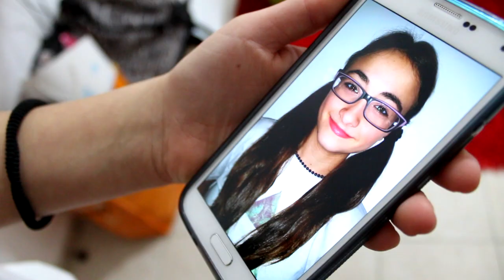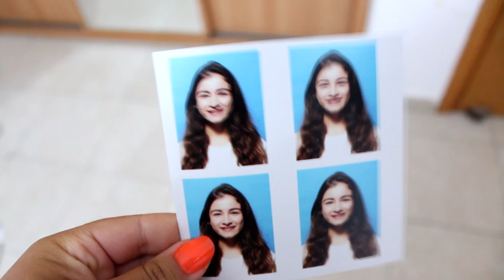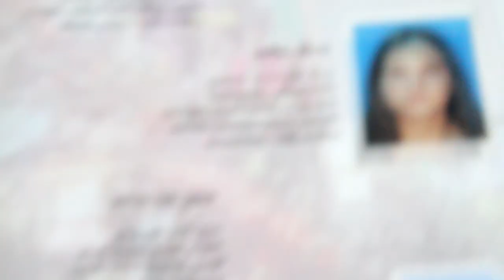ציפיות VS אכזבות: תמונת מחזור |שיתוף פעולה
***קראו אותי***
אחרי הרבההה זמן משהו כמו חודש אני חוזרת אליכם בסרטון חדש!
אני וסיון אחותי השקענו בסרטונים האילו המון אז אנחנו מקוות שנהנתם לצפות בהם כמו שנהננו להכין לכם אותם!!

השיר ברקע בסוף:
fifth harmony-worth it
שאלות נפוצות:
♥באיזו מצלמה את מצלמת? Canon 700d
קישורים שונים:
❥פייסבוק:
Michal M- הדף הרשמי
❥אינסטגרם:
michal_matzov
❥לערוץ השני שלי עם חברותיי היוטיובריות:
❥לערוץ הרשמי של אחותי סיון:
❥לערוץ הלהקה של אחיותיי התאומות יעל וסיון וחברתן אלין:
ליצירת קשר לעסקים:
✉מייל
שימו לב:
*אני מתחילה להרוויח סכום מזערי מהיוטיוב, אבל מצלמת לכם סרטונים כי אני אוהבת ולא בגלל הכסף!